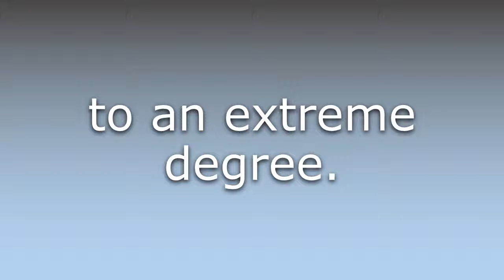What does Extremely mean?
What does Extremely mean in English? Learn the meaning of the word Extremely! How to Pronounce Extremely. Expand your vocabulary, learn words.